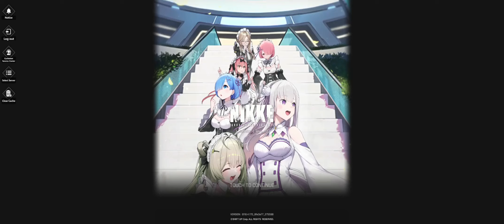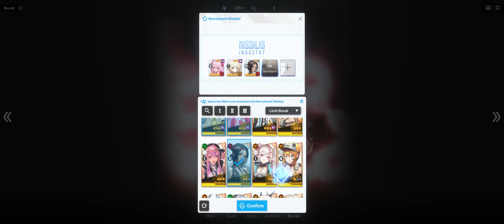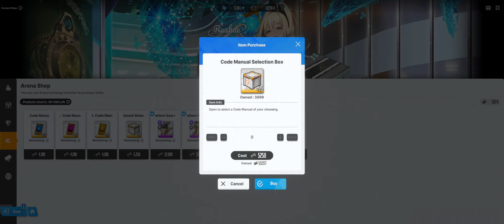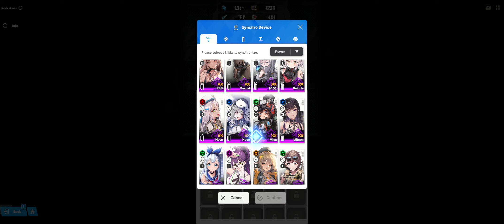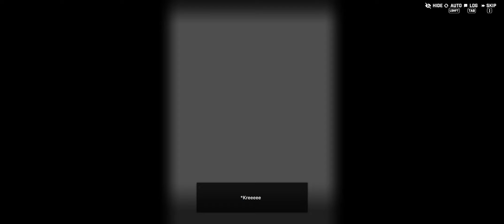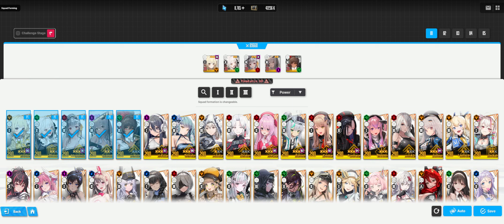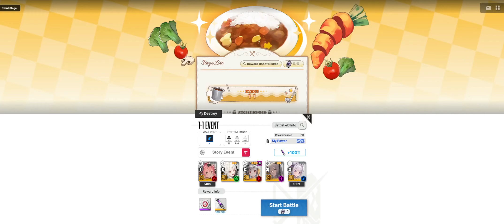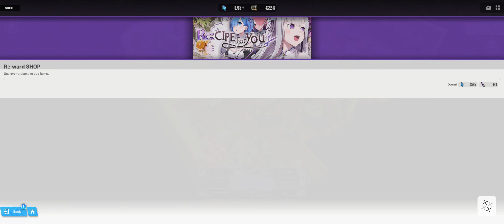Nikke: Goddess of Victory | Episode 297